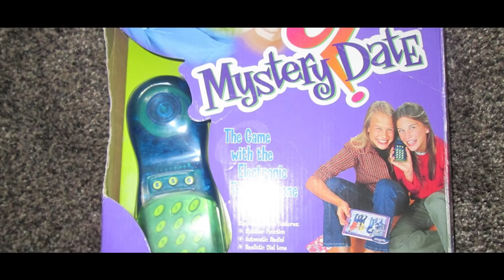10 Amazing Actors Whose Careers Started In Shocking Ways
Here are 10 great actors whose careers took off in weird ways

If you wanna make it in Hollywood, it’s all about who you know. There are always new contacts to be made and networking to be done. Occasionally, the planets align and someone has the good fortune to be born into showbiz. But the majority of people you see onscreen had to hustle pretty hard to get where they are, and make ends meet along the way.

But hey, everyone’s gotta start somewhere, even the famous people. Here are Screen Rant’s 10 Actors Whose Careers Started In Shocking Ways.

Script by: L. Adams

Ben Kendrick @BenKendrick

Featuring:
Chris Evans | 0:29
Jackie Chan | 1:01
Paul Rudd | 1:37
Channing Tatum | 2:22
Helen Mirren | 2:52
Chris Pratt | 3:34
Cameron Diaz | 4:06
Aaron Paul | 4:41
Jason Momoa | 5:13
Robert Downey Jr. | 5:57